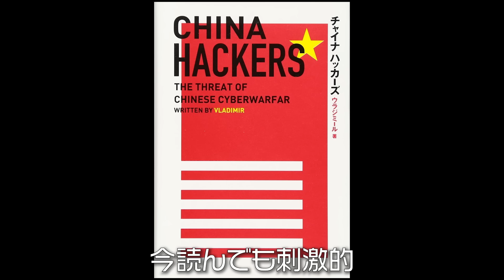#422 許すまじ！中国の安倍さんを揶揄する動画